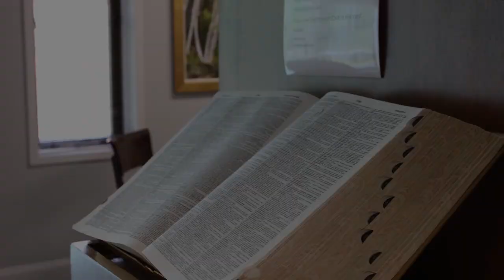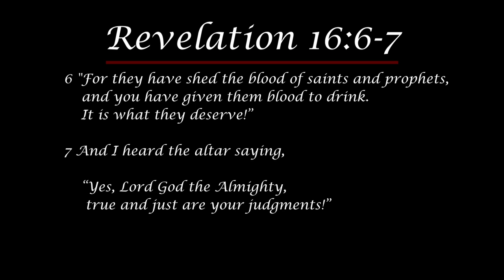Daily Devotional #455 - Revelation 16:1-7 - The Bowls of Wrath (Part 1)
Today, Dr. Thomas begins Revelation 16 with verses 1-7, wherein John writes about another seven signs--the bowls of God's wrath and judgment.